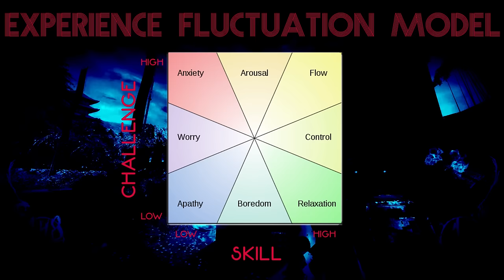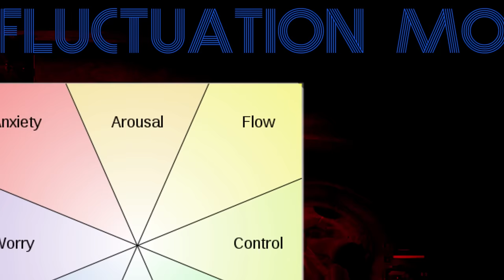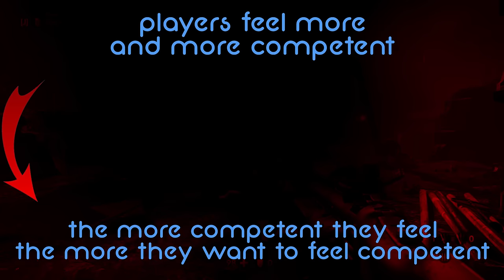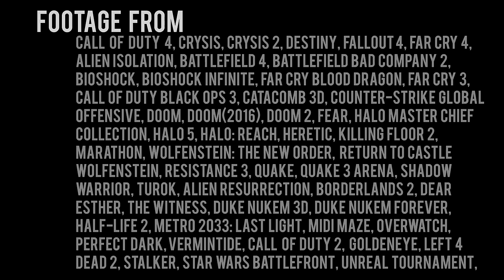Mechanically Speaking: Shooting in First Person - [game array]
Anyone with a passing interest in making first person shooters has to check out these two GDC talks with Jaime Griesemer:

FOOTAGE FROM:
Call of Duty 4: Modern Warfare, Crysis, Crysis 2, Destiny, Fallout 4, Far Cry 4, Alien Isolation, Battlefield 4, Battlefield Bad Company 2, Bioshock, Bioshock Infinite, Far Cry Blood Dragon, Far Cry 3, Call of Duty Black Ops 3, Catacomb 3D, Counter-Strike Global Offensive, Doom, Doom 2, DOOM, Fear, Halo Master Chief Collection, Halo 5, Halo: Reach, Heretic, Killing Floor 2, Marathon, Wolfenstein: The New Order, Return to Castle Wolfenstein, Resistance 3, Quake, Queak 3 Arena, Shadow Warrior, Turok, Alien Resurrection, Borderlands 2, Dear Esther, The Witness, Duke Nukem 3D, Duke Nukem Forever, Half-Life 2, Metro 2033: Last Light, Midi Maze, Overwatch, Perfect Dark, Vermintide, Call of Duty 2, Goldeneye, Left 4 Dead 2, STALKER, Star Wars Battlefront, Unreal Tournament.

SOUNDTRACK:

Tarantula by MK2
Ever Felt pt 2 by Otis McDonald
Ever Felt pt 1 by Otis McDonald
Barge by Gunnar Olsen